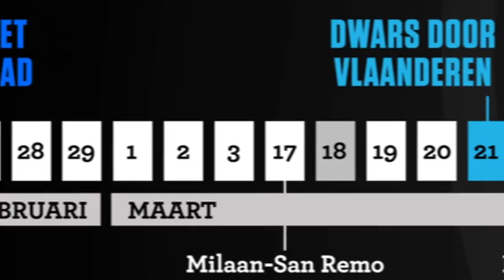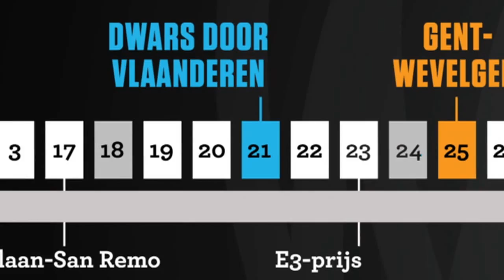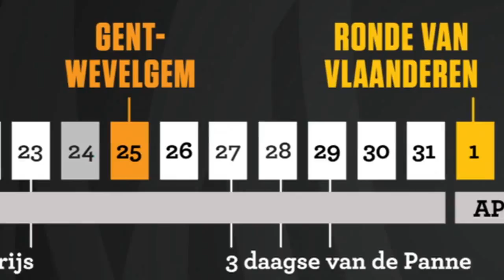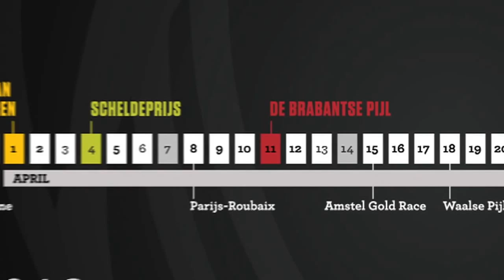Flanders Classics 2012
Herbeleef de Vlaamse voorjaarsklassiekers!